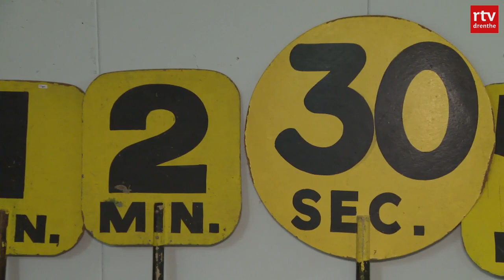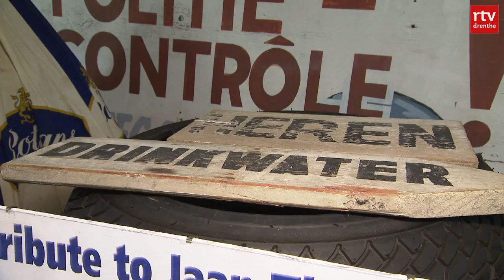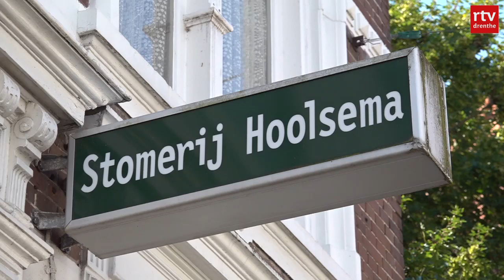TT-museum eist duidelijkheid & man heeft piranha's in woonkamer staan | Drenthe Nu 13 augustus 2021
Het TT-museum is de houding van de gemeente Assen helemaal zat. Kippen veroorzaken overlast & wat gebeurt er allemaal tijdens de nacht in Drenthe?

00:00 - Intro
00:47 - TT-museum eist duidelijkheid
03:17 - Kippen veroorzaken overlast
03:52 - Verjaardag 95-jarige ondernemer
06:10 - Drents Duuster
09:37 - Het weer